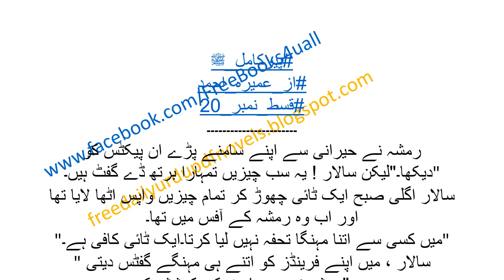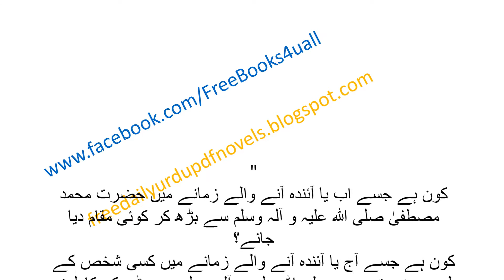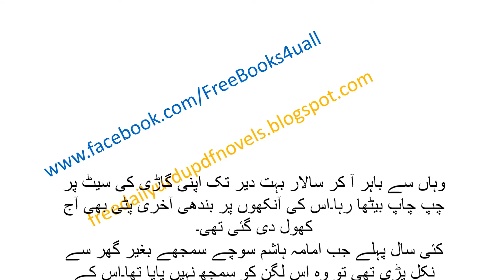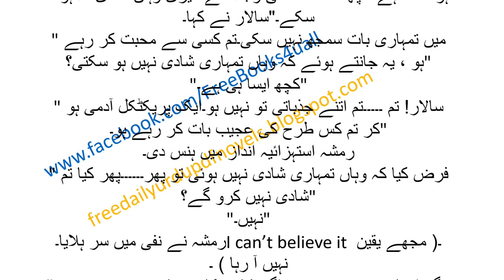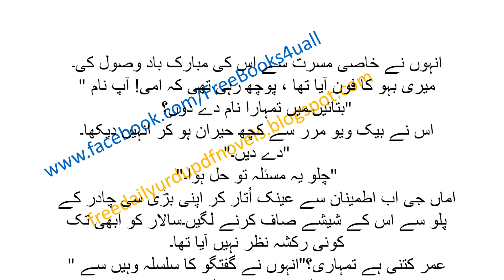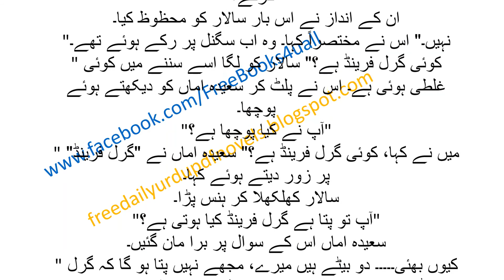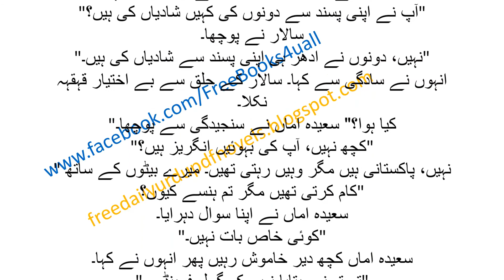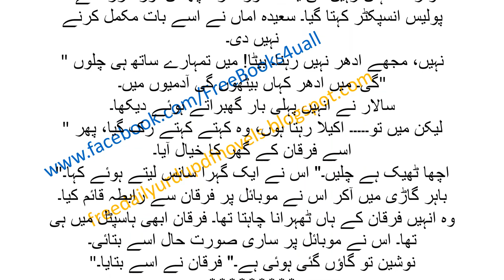Peer-Kamil By Umaira Ahmed Episode No. 20 ناول پیر کامل ؐرائیٹرعمیرہ احمد قسط_نمبر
PEER-E-KAMIL by Umaira Ahmad. This beautiful novel 'PEER-E-KAMIL' is written by Umaira Ahmad and it is about eternal love, the love of Allah Almighty, that results from the love of the Holy Prophet (peace be upon him) Peer-Kamil By Umaira Ahmed Episode No. 20 ناول پیر کامل ؐرائیٹرعمیرہ احمد قسط_نمبر